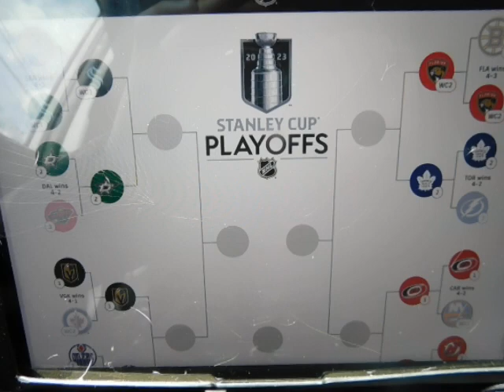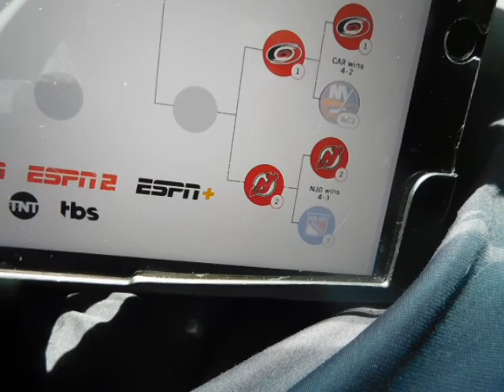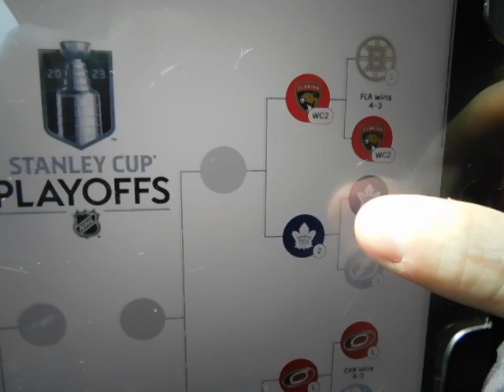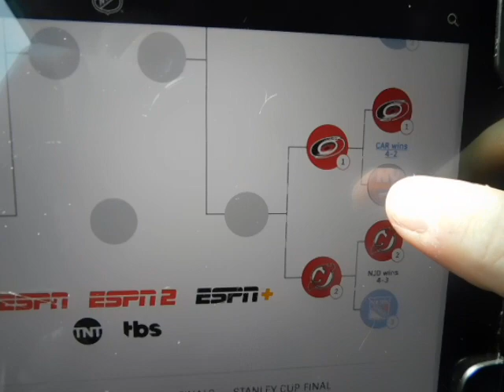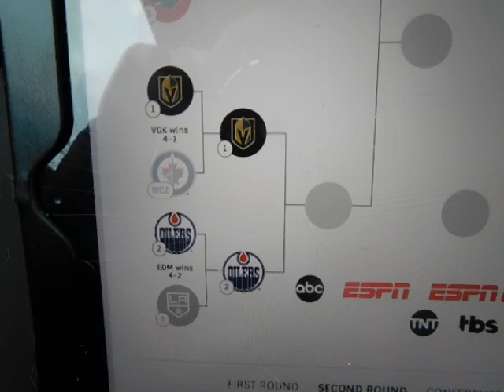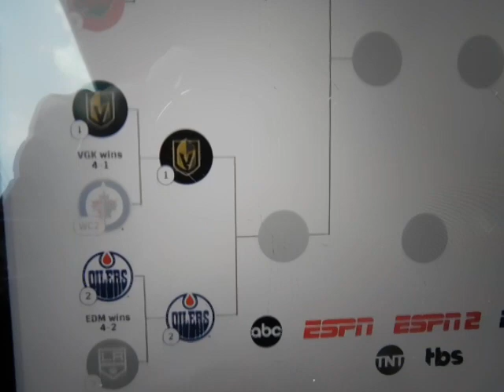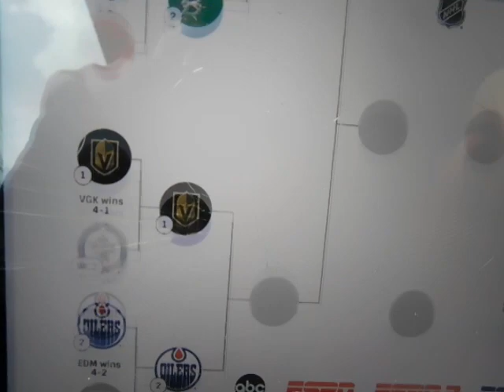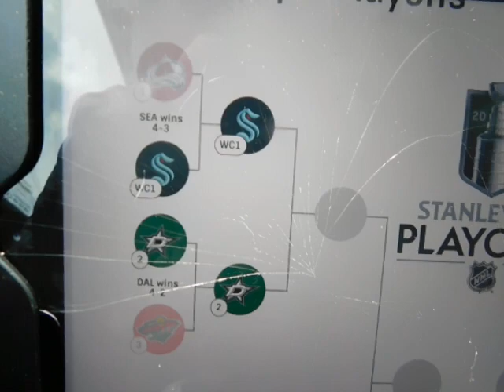Start of the NHL 2023 second round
This Series is gonna be interesting